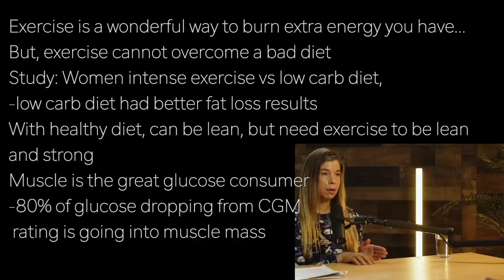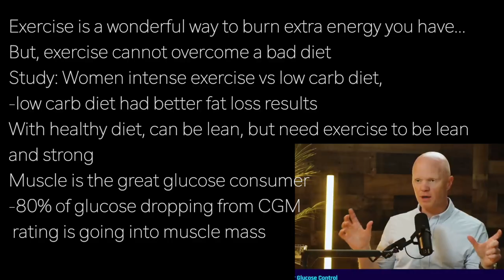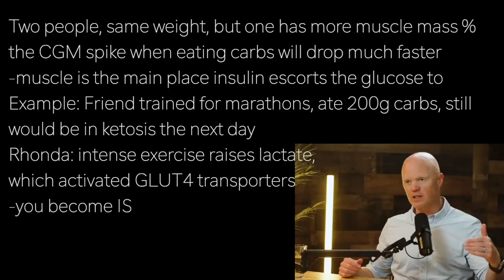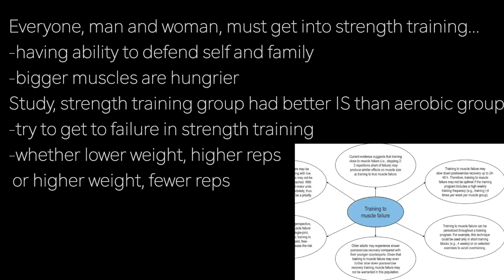BEN BIKMAN r7 | MUSCLE MASS DRIVES INSULIN SENSITIVITY. STRENGTH TRAINING BEST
presents episode 2894 | Dr BEN BIKMAN w/Rhonda Patrick

Exercise is a wonderful way to burn extra energy you have…
But, exercise cannot overcome a bad diet
Study: Women intense exercise vs low carb diet,
-low carb diet had better fat loss results
With healthy diet, can be lean, but need exercise to be lean
and strong
Muscle is the great glucose consumer
-80% of glucose dropping from CGM
 rating is going into muscle mass

Two people, same weight, but one has more muscle mass %
the CGM spike when eating carbs will drop much faster
-muscle is the main place insulin escorts the glucose to
Example: Friend trained for marathons, ate 200g carbs, still
would be in ketosis the next day
Rhonda: intense exercise raises lactate,
which activated GLUT4 transporters
-you become IS

Everyone, man and woman, must get into strength training…
-having ability to defend self and family
-bigger muscles are hungrier
Study, strength training group had better IS than aerobic group
-try to get to failure in strength training
-whether lower weight, higher reps
 or higher weight, fewer reps